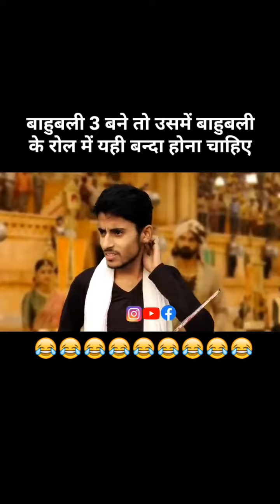Bahubali-2 film movie trend video love india youtube KGF